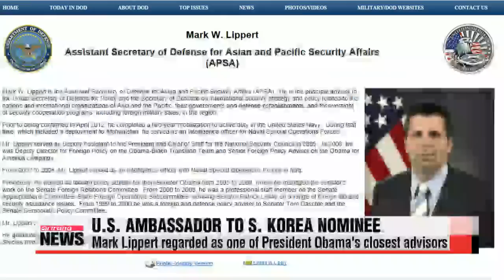Mark Lippert to be named new U.S. ambassador to S. Korea: sources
Washington has tapped its next ambassador to South Korea.
He's currently the chief of staff to Defense Secretary Chuck Hagel,... and has been a close advisor to U.S. President Barack Obama for years.
Our Kwon Soa tells us... more about him.
Mark Lippert, one of U.S. President Barack Obama's oldest and closest aides, has been nominated to be the United States' next ambassador to South Korea.
Multiple diplomatic sources say the U.S. government notified Seoul of the impending announcement during President Obama's visit to the nation last week.
If confirmed by the U.S. Senate,... Lippert will replace the current ambassador, Sung Kim, in the second half of the year.
Kim, who's three-year term is nearing an end,... is expected to return to the State Department in September.
As for Lippert's credentials, the 41-year-old is currently Defense Secretary Chuck Hagel's chief of staff.
At the age of 32, he became the foreign policy advisor to then-Senator Barack Obama.
Four years later he was appointed as National Security Council chief of staff, and in 2012 as Assistant Secretary of Defense for Asian and Pacific Security Affairs.

Experts anticipate that Lippert will strengthen relations between Seoul and Washington.
Former Assistant Secretary of State for East Asian and Pacific Affairs Kurt Campbell was quoted as saying that South Korea would be lucky to have Lippert, who is close to the president, as U.S. ambassador.

Lippert is expected to focus on bolstering trilateral cooperation between the U.S., Korea, and Japan, particularly when it comes to countering North Korean threats.
According to Pentagon officials,... Lippert believes that security cooperation and historical disputes should be approached separately.
This could be a concern to Korea, due to sensitivity over Tokyo's interpretation of history and territorial claims.
Nevertheless, South Korea's embassy welcomes Lippert's nomination, as he has a good reputation among diplomats in the country.